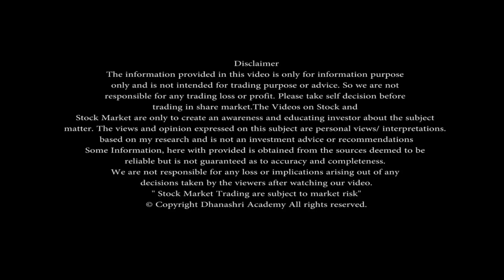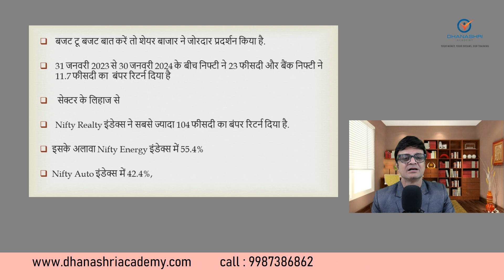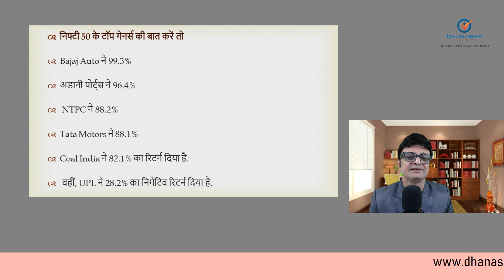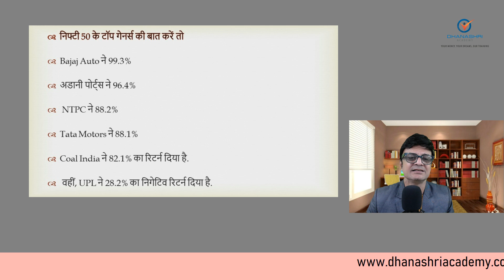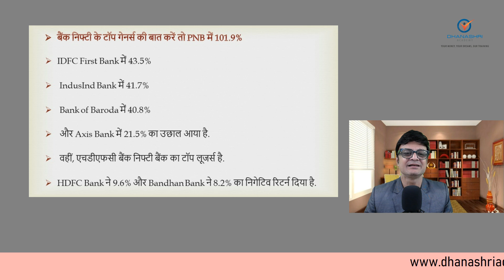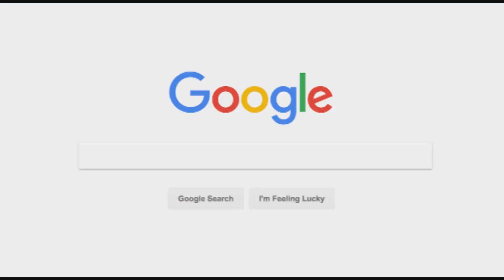शेअर बाज़ार में हुईं बहुत बड़ी तेजी 23 % उछला बाज़ारबजेट से बजेट तक